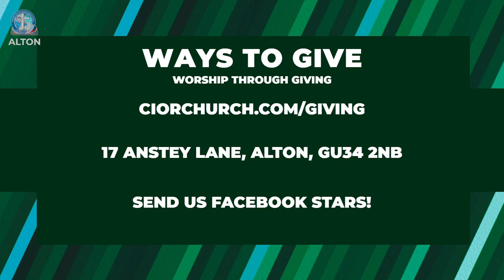CioRChurch | "Call to Me and I will answer you" | Pstr. Hector Del-Ong | 20.11.22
HERE AGAIN

*Song Leader: Allan Odron
*Authors: Christopher Joel Brown